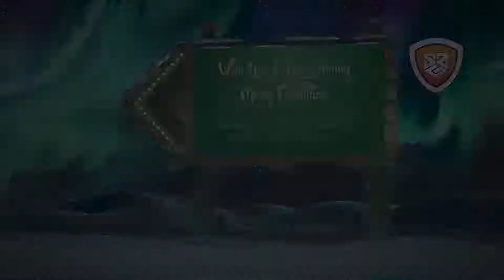Merry Christmas WhatsApp status | Happy New Year 2021